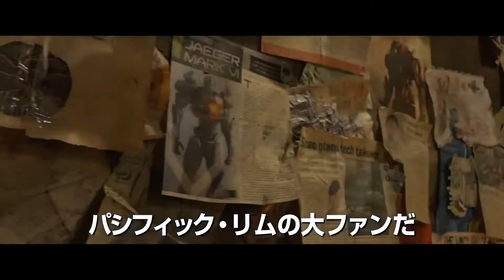Pacific Rim 1 Uprising Tokyo Comic Con 2017 Reel